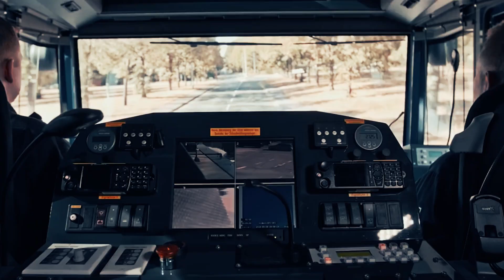|Deutsche Polizei | German police|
Keep up to date with the latest videos and photos by following me on my other social media accounts :

Thank you for visiting my channel and we hope you enjoy this content.